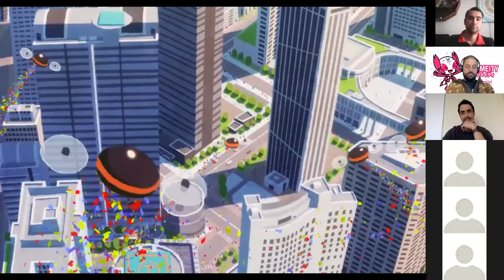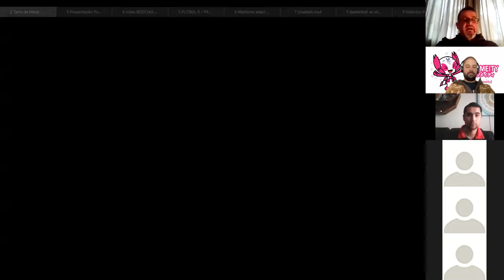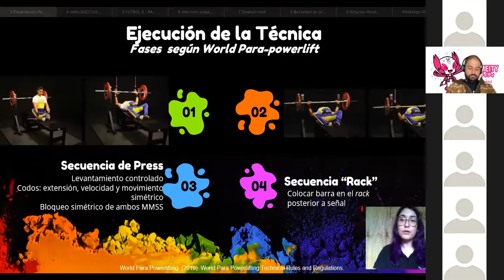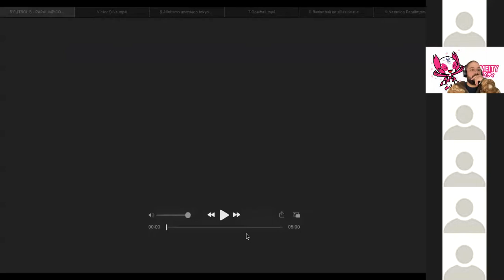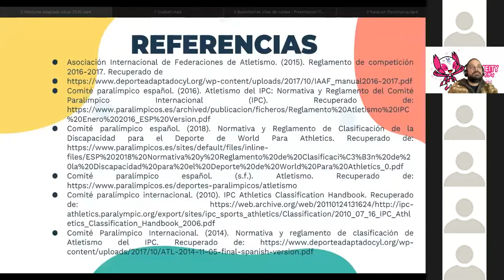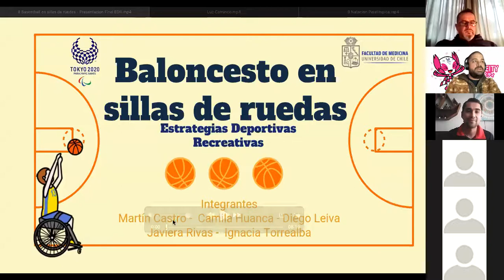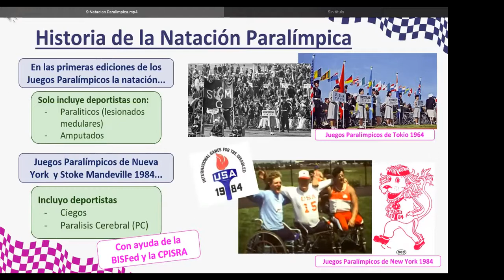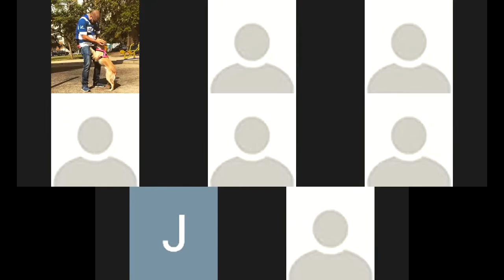Seminario completo Tokio 2020 (2021) Curso "Estrategias Deportivas y Recreativas".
Docentes y estudiantes del curso "Estrategias Deportivas y Recreativas" organizaron la Jornada de Difusión "Disciplinas deportivas en juegos paralímpicos Japón, 2020 (24 Agosto al 5 septiembre).

Actividad realizada el 27 de agosto de 2021

Se realizaron presentaciones de estudiantes de 4o año de Kinesiología de la Universidad de Chile junto a la participación de panelistas especialistas en actividad física adaptada.